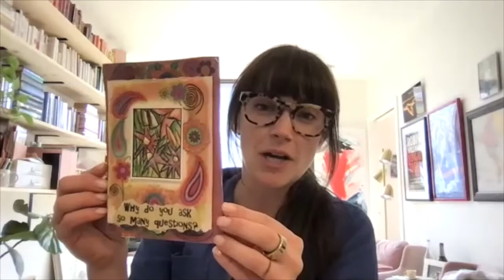Kaitlin Christine on giving women control over their own health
Kaitlin Christine is the CEO and Founder of Gabbi, the first digital health solution for predicting breast cancer risk and empowering women to be in control of their own health outcomes. Kaitlin created Gabbi to not only to de-stigmatize women’s health issues, but to decrease incidence of preventable diseases by creating a nexus of trusted expertise, resources, and support for women to take control of their health.

Kaitlin lost her mom, Lise, to cancer in 2013. When Kaitlin had similar symptoms at age 22, she had to battle to get tested for BRCA1, which is known to increase risk (she was positive), then battle again for a mammogram after she discovered lumps in her breasts (they were pre-cancerous.) At just 24, Kaitlin chose to have a double mastectomy and in surgery, they found breast cancer.

Kaitlin spent the next five years working in health care. She realized doctors simply don't have enough time to properly evaluate or educate their patients, and that women are overwhelmed by conflicting information. Gabbi is her solution.

In this episode we discuss:
1. How this trailblazer is changing the face of women’s healthcare and attracting accomplished executives along the way
2. The surprising way aligned incentives can be used to save lives and also bring humanity and meaning into the workplace.
3. The suffocating trap of the “should” path
4. Sherlock Holmes's inquisitive secret to unlocking opportunity

Key Takeaways:
1. When you personally experience a system that’s broken, that experience is an invitation to fix it—an invitation to create something that will benefit others who rely on that system. It takes an incredible amount of courage to accept that invitation. That’s exactly what Kaitlin has done, and as a result she’s blazing a path that will benefit women as well as everyone that has a mom, or a sister, or a daughter or a wife.
2. Clearly articulating a vision of a better world that your business is working to create is the best talent magnet out there. While we all want a stable paycheck to support our families, we also want our careers to be more than just a means to an end. We want to contribute to something bigger than ourselves. And the employees that are passionate about what you’re doing are the secret brain power that will innovate the future. As Elon Musk said, “Putting in long hours for a corporation is hard. Putting in long hours for a cause is easy.”